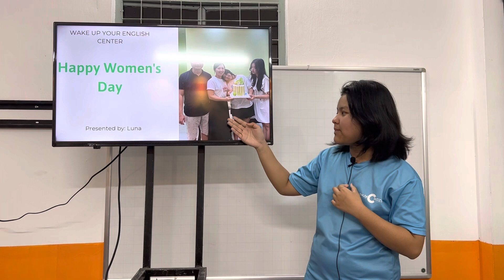LUNA CK2 - 8.3.2023